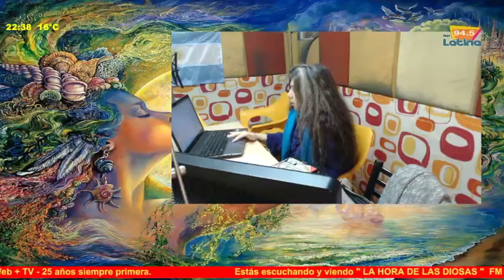La verdadera historia de MOISÉS, RAMSÉS y NEFERTARI, en LA HORA DE LAS DIOSAS, Programa 2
Es cierta la novela de Moisés? Cómo eran las mujeres egipcias? Ramsés amaba de verdad a Nefertari? En este programa profundizamos un poco más el tema que comenzamos a presentar en el programa 1: el movimiento de la nueva espiritualidad femenina y también hablamos de los 9 Ritos del Munay Ki

💖  Sumate a las membresías de mi canal y accede a contenidos exclusivos, oráculos mensuales y cursos a distancia!🔥 🔥 🔥

Puedes encontrar más información sobre estas Diosas en mis libros:
🍎  Los Rostros de la Diosa
 💖  Los Rituales de la Diosa
🌎 CARTAS DIOSAS EN TU VIDA COTIDIANA!!! 🌎 Tu Oráculo de las Diosas preferido!

✅AGENDAR CONSULTAS 🔮  losrostrosdeladiosa @gmail.com

✅MIS LIBROS 📚 EN AMAZON